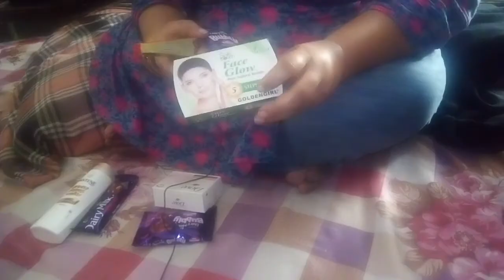Mother's day par bachon ny diye mujy gifts😍||Mother's day special||Rubi vlogs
Hey guys